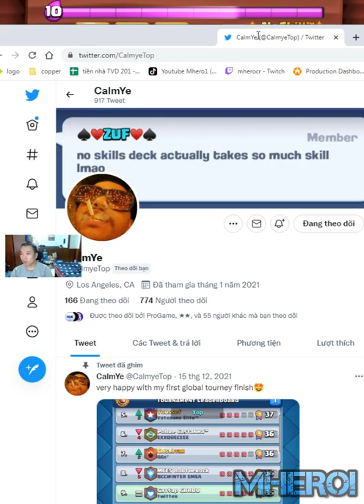GIANT BALLOON FREEZE BEST DECK IN Clash Royale CalmYe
Welcome to Mhero1
your coopertation.